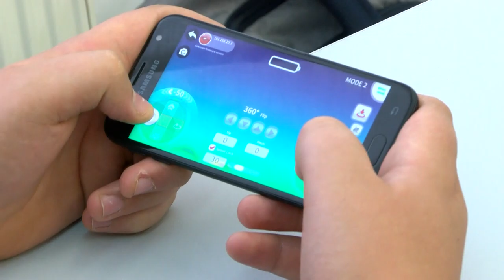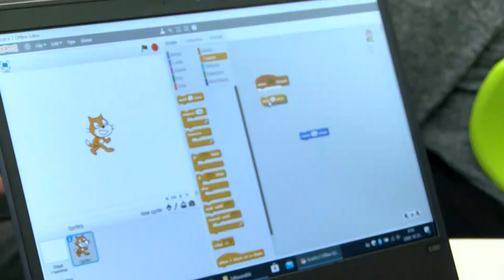20201022 kozeleti szc